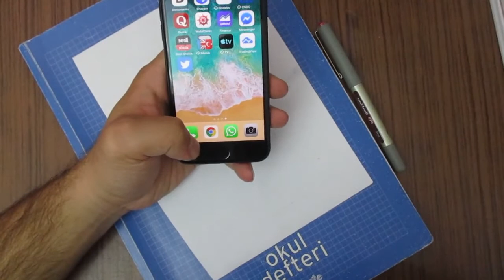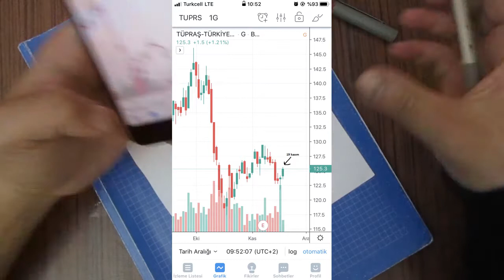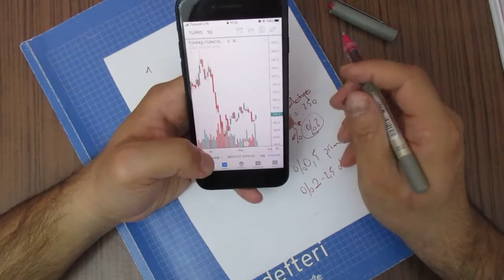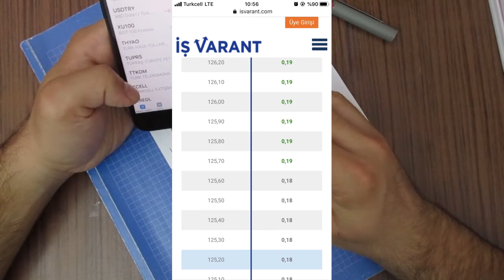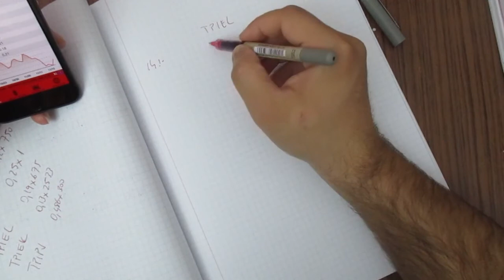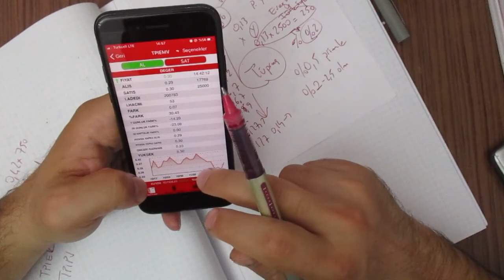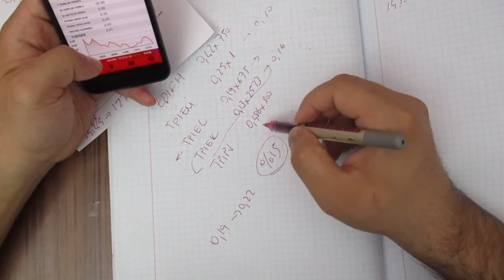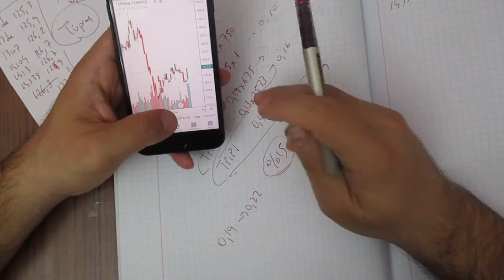GÜNİÇİ TÜPRAŞ VARANTI ALIM SATIM İŞLEM ÖRNEĞİ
19 Kasım 2019 salı günü yaptığım güniçi alıp sattığım varantı örnekledim.